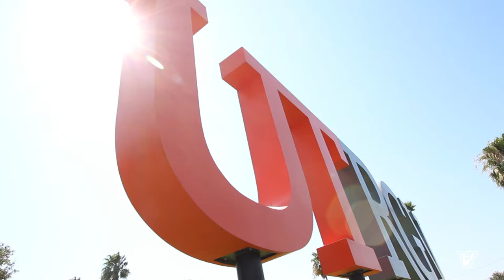UTRGV Athletics Recruitment Video 2017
Welcome to V Nation!